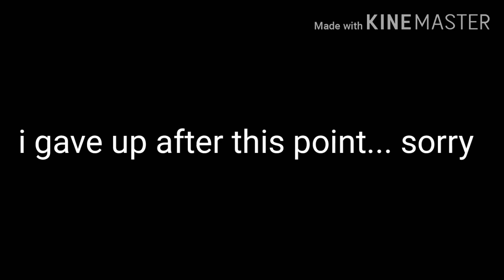Hot wings (i wanna party) animatic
I went out of my drawing comfort zone with the poses...

Song is from Rio

I gave up since i was having really hard times with the poses, face expressions... Hands... Outfit... All that.. But, i tried!

Bye~~~